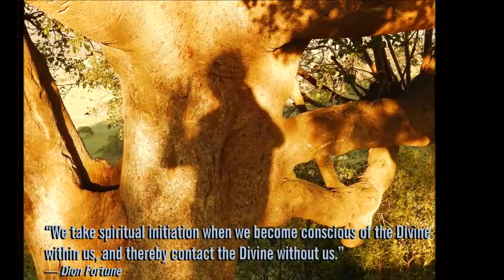Matthew James Daily Vlog for Wed 9th March 2016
Matthew James announces the 'answers' to the ESP question ... and wants to hear for you! What do you want him to talk about in future vlogs? Matthew James discusses the laws of vibration in today's video